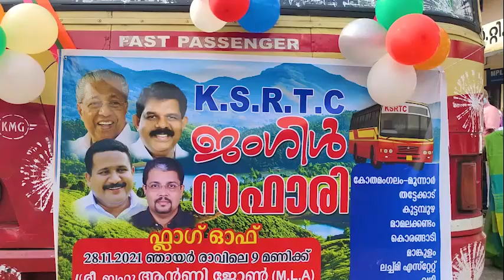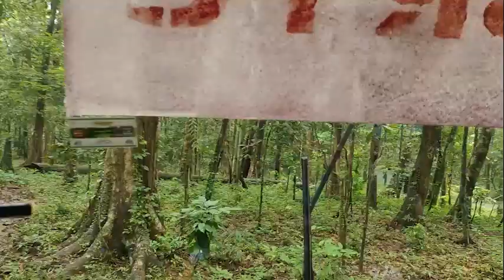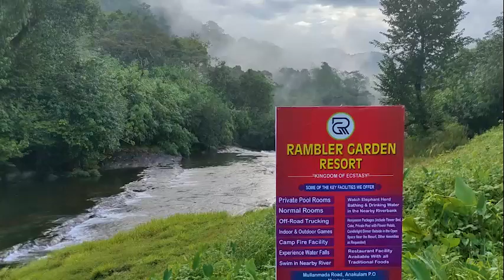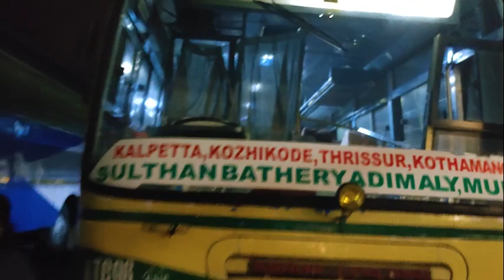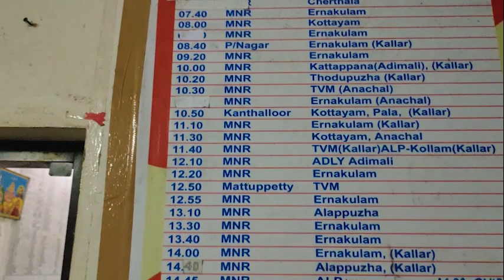JOURNEY OF KSRTC ആനക്കൊമ്പനും, ആനക്കാടും PART 1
കാടും മേടും കാട്ടരുവികളും കണ്ടു മനം നിറയെ കുളിരു പകർന്നു ഇതുവരെ കാണാത്ത കാഴ്ചകളും വർണഭംഗിയിൽ മരതക പച്ച പുതച്ച മലനിരകൾ കൂടി പുതിയ കൂട്ടുകാരുമൊത്ത് ആനവണ്ടിയിൽ ആന കാട്ടിലൂടെ കാട്ടുമൃഗങ്ങളെ കണ്ടുകൊണ്ട് കാനനച്ചോലയിൽ നിന്നും വെള്ളം കുടിച്ച് ക്ഷീണം അകറ്റി കുറഞ്ഞ ചെലവിൽ ഒരു യാത്ര

ജിംഗിൾ സവാരിക്കായി KSRTC-ൽ വിളിക്കേണ്ട നമ്പർ